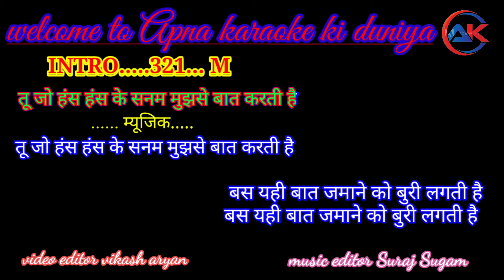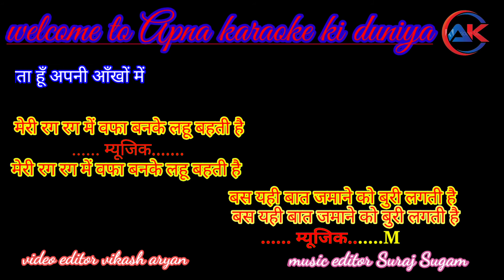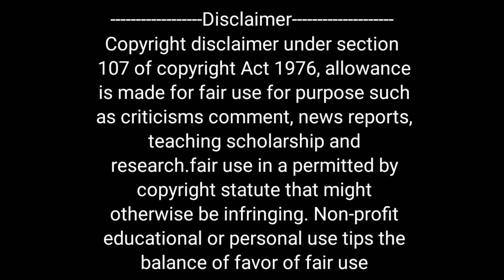Tu jo hans hans ke sanam karaoke in Hindi ( तू जो हंस हंस के सनम)/movie Raja Bhaiya/Apna karaoke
song detail
Song:-Tu Jo Hans Hans  ke Sanam Mujhse baat krti hai
singer:- kavita Krishnamurthy, Udit Narayan
Song lyricist:- sameer
Music director:-Nadeem saifi, sharvan Rathod
Music Label: Universal music
Movie:-Raja Bhaiya (2003)
Release on:- 24th oct,2003

karaoke detail
presented by:- kakroke teams
Video editing by:- vikash aryan
Music editing by:- Suraj Sugam, Annu kaumar raushan